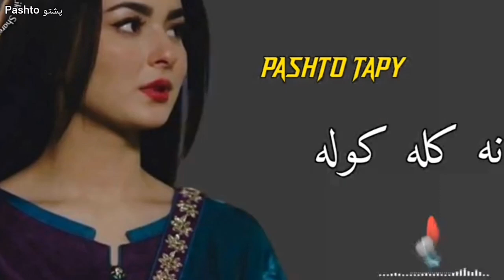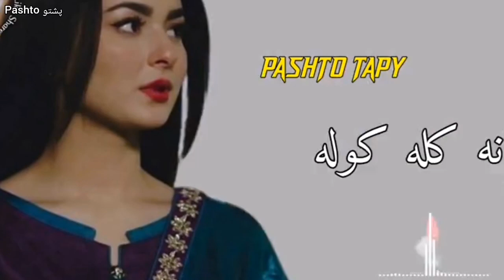Pashto tapay 2023 Pashto sad song 2023